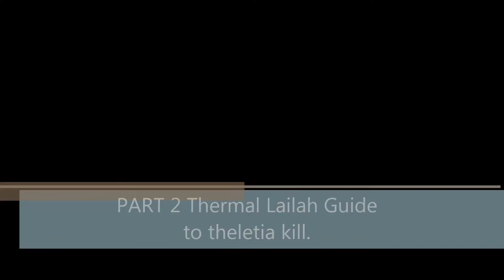Xenoblade Chronicle X - Guide lv50 lailah thermal till telethia [PART 2]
second part.